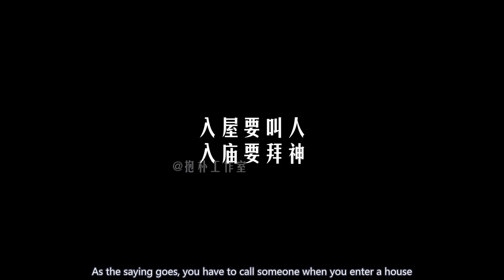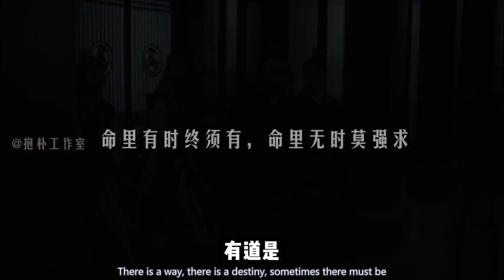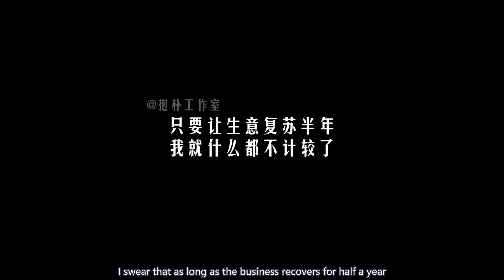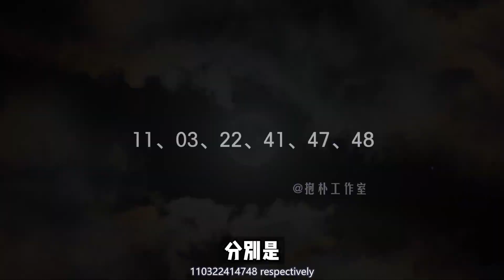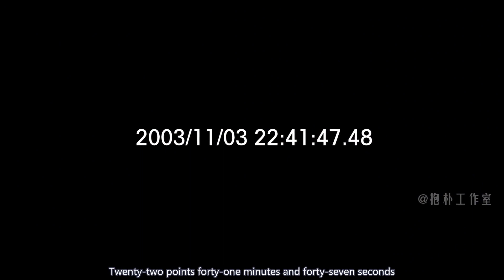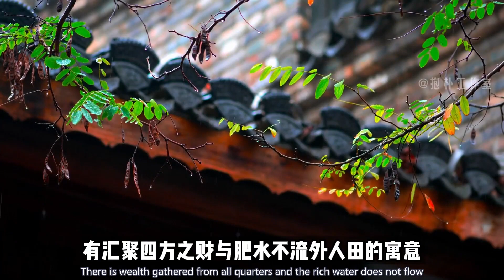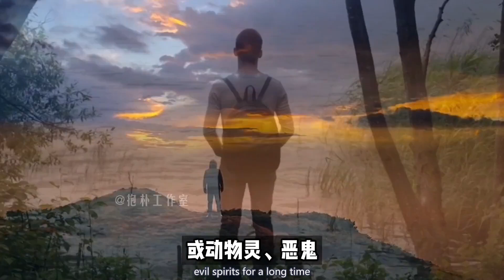阳庙拜神、阴庙拜鬼，台湾拜阴庙真实反噬事件，竟惹无妄之灾？